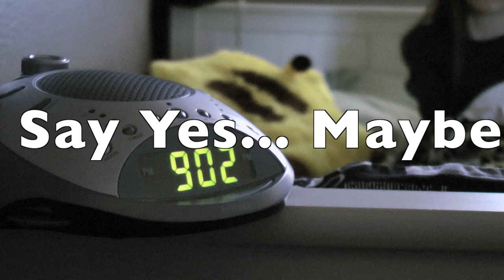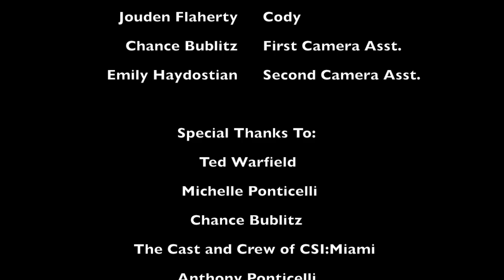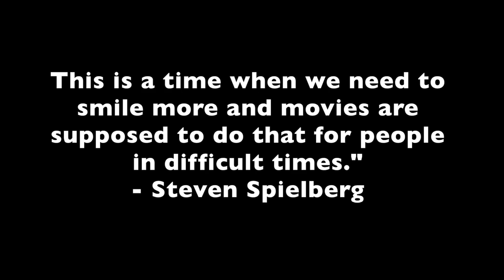Say Yes... Maybe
Here is my HL IB Film. The story isn't great (due to the unthoughtful tendencies of certain individuals [who shall remain nameless]). Please look at cinematography. Enjoy!